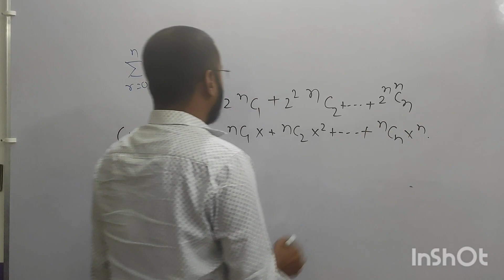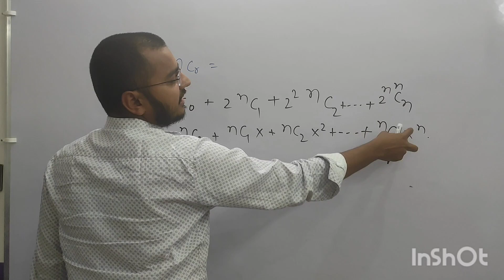NDA (2) : 2022 MATHEMATICS PYQ